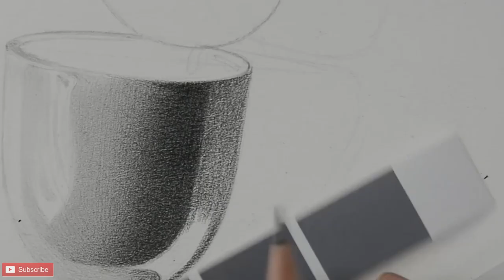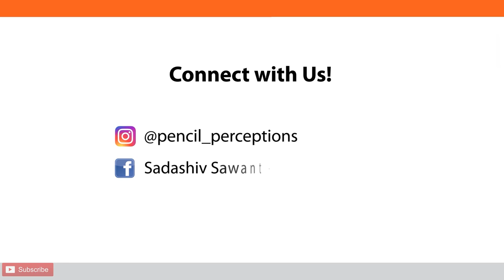Realistic Pencil Sketch of an Egg 🥚 and its Holder | Pencil Art | Pencil Perceptions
In this video, I've drawn an Egg and its holder; I started the sketch by drawing the basic structure of a holder and the egg, then outlined the sketch and slowly moved to the shading part. To bring realism in the sketch, you must understand the light direction and precisely add Tonal values. In the end, I've given them a finishing touch by adding depth to the sketch; by keeping the composition of light in mind.

To get better insights about drawing, here are some blogs:
7 Awesome Drawing Ideas to Draw when you are out of Topics